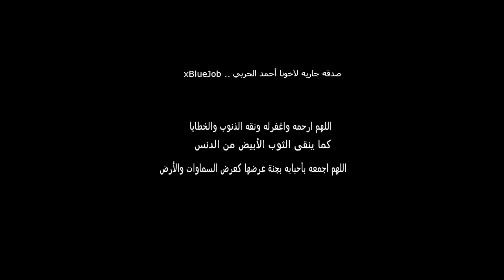صدقه جاريه لأخونا أحمد الحربي أو xBlueJob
الله يرحمه ويغفر له